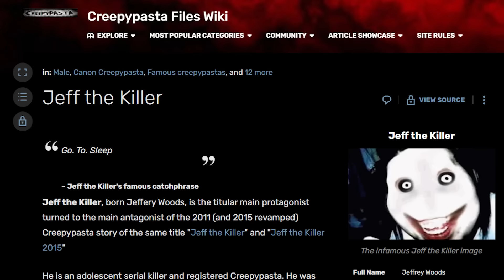CUTTING OPEN REAL JEFF THE KILLER AT 3 AM!! (WHAT'S INSIDE!?)